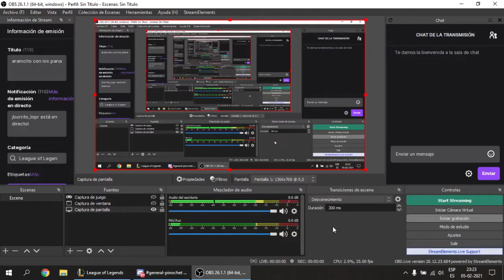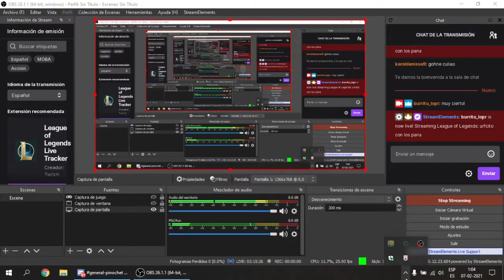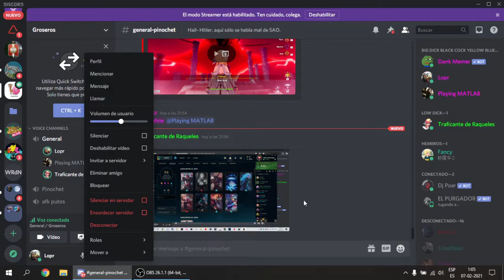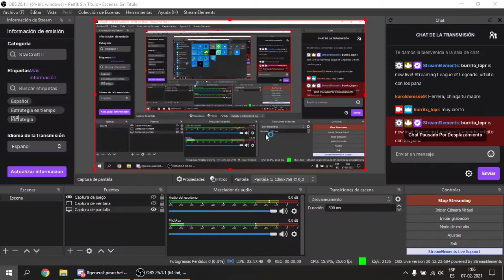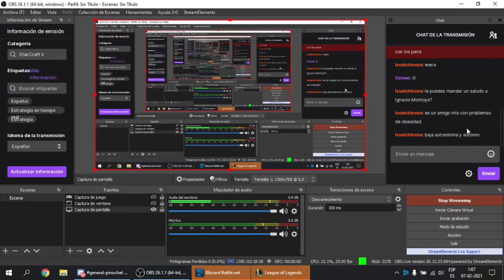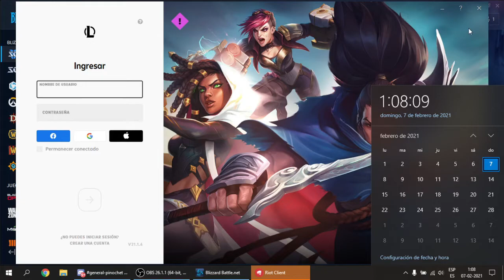Le doy plata a Riot y me banean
Jugar lol nunca va a terminar bien